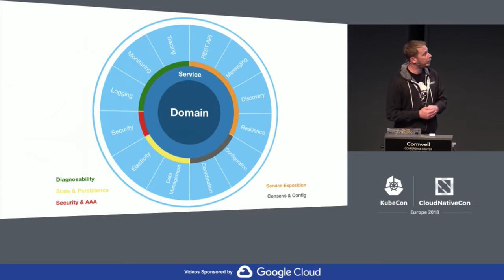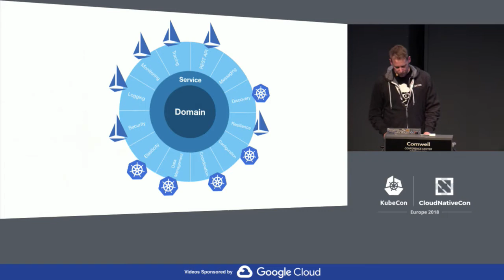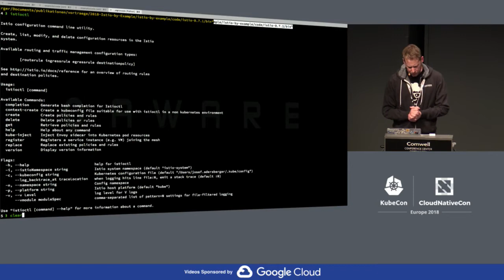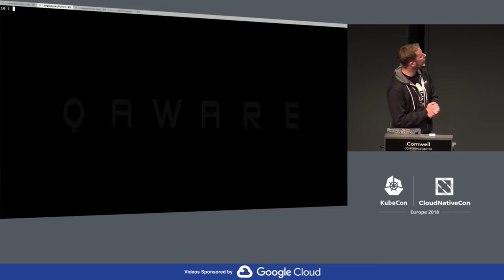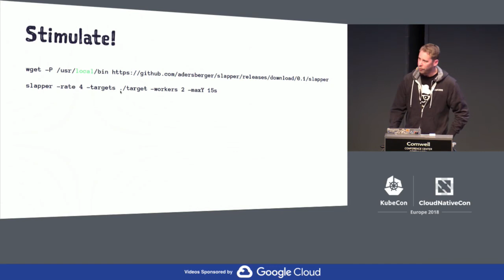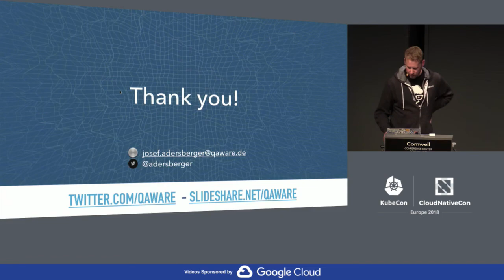Lightning Talk: Istio by Example - Josef Adersberger, QAware (Beginner Skill Level)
Istio is the cool new kid on the service mesh block: it can be deployed without the need for any change on the microservice-side and enhances their communication paths with encryption, resiliency, identity and access management, observability with metrics and traces and policy enforcement. In this lightning talk I'll talk you through an Istio sample application incorporating all major features. The sample will be released on github and will also run on minikube.

About Josef
Josef Adersberger is cloudnativenerd, CNCF member, and co-founder & CTO of QAware, an independent cloud native software manufacturer that has been repeatedly awarded Best IT Workplace in Germany. He studied computer science in Rosenheim and Munich and holds a doctoral degree in software engineering. He is a lecturer for cloud computing at several German universities. He speaks regularly at international conferences like CloudNativeCon NA (2017), Apache Big Data (2017, 2016), Lucene Revolution (2016), MesosCon (2016), Spark Summit (2015)